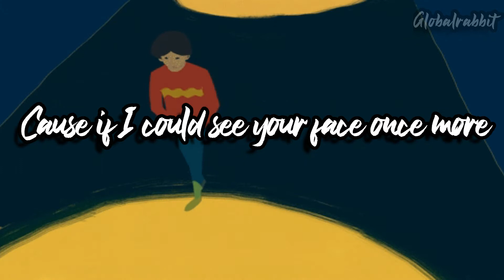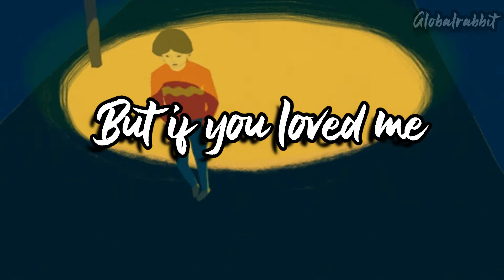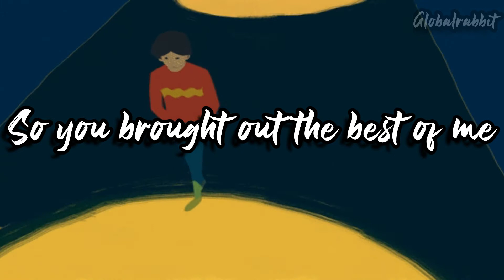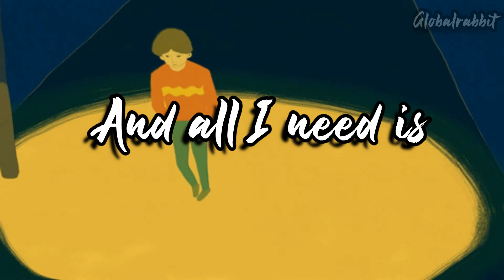All i want - kodaline (lyrics video)